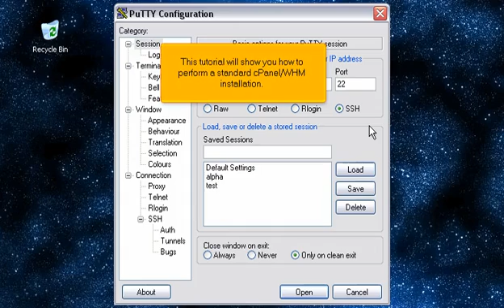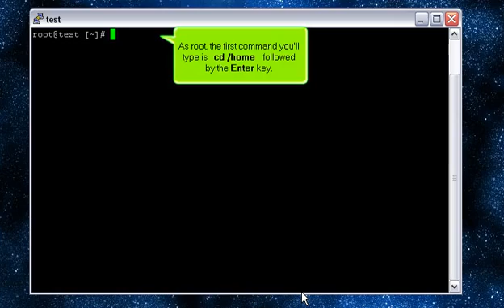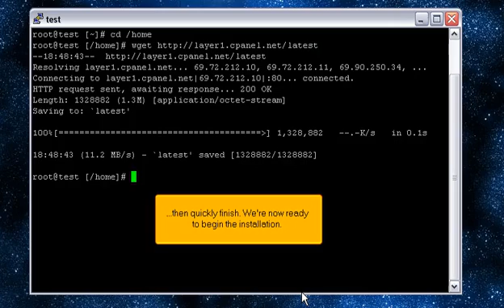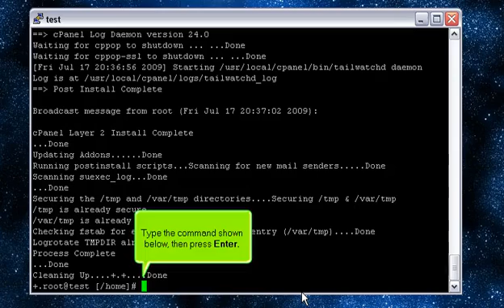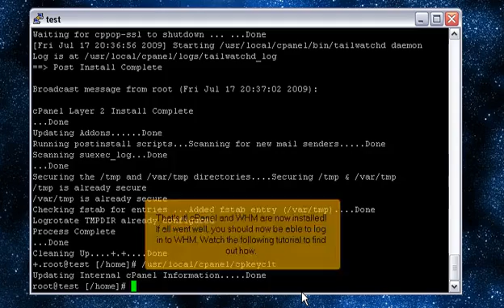How to install cPanel/WHM on a fresh installation of Linux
Video show you how to install cPanel/WHM on a fresh installation of Linux.